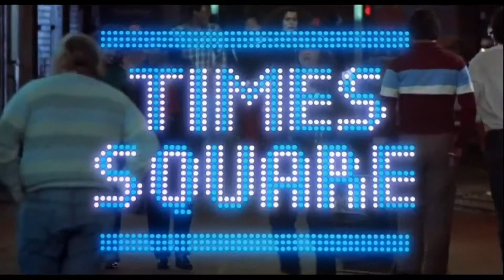Joan Jett talks about Times Square movie similarities and being Screen-Tested